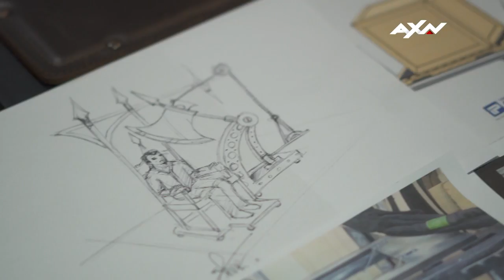Sneak Peek of Episode 1 | The Elements: Cosentino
Cosentino dedicates his life to Magic, Illusion, and Escapology, but will he be able to break free of the chains and escape this time?

DON'T MISS World Premiere of The Elements: Cosentino on Jan 18, 9PM SIN/MAL/HKG | 8PM JKT/BKK!